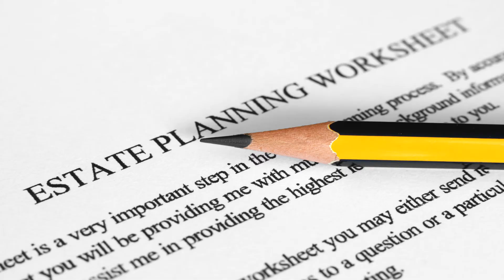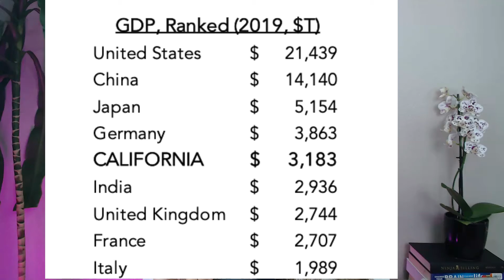WHY YOU CARE FOR ESTATE PLANNING//Estate Planning in California/Episode 1.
Episode 1: WHY YOU CARE FOR ESTATE PLANNING//Estate Planning in California

All mortals expectedly or unexpectedly demise! In this episode you will learn why Estate Planning is very important especially in California. Please watch to the end. There are some facts about the Golden State.

RESOURCES & LINKS:
Search NEW HOMES for sale in Orange County:

Bogdana is a SoCal Broker with Full Service Real Estate Group. She loves SoCal areas, houses, and helping clients buy and sell real estate.
Call/text me if you are looking to buy/sell a home in SoCal!

CalDRE#01997902/02083720